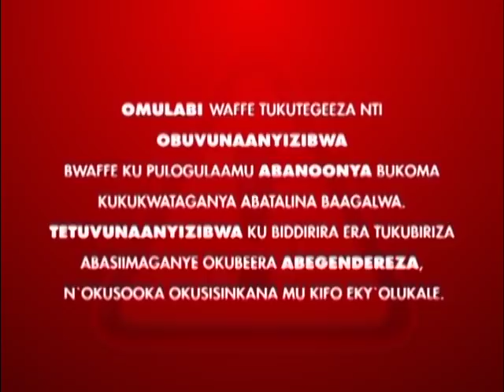Abanoonya: Simon Musinguzi ne Namubiru Lillian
Njagala omukyala ng'ali wakati w'emyaka 30-40 nga yafumbibwako.

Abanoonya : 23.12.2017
Presenter: Phillip Kaggwa